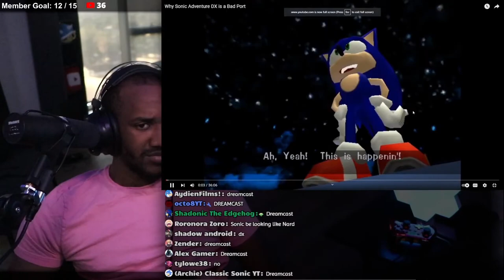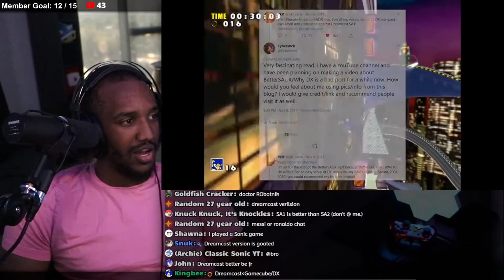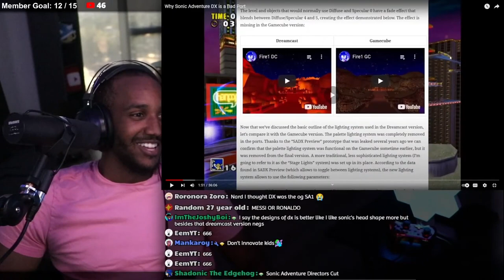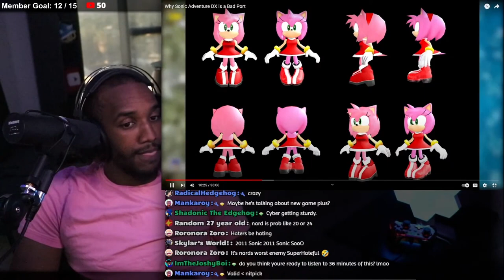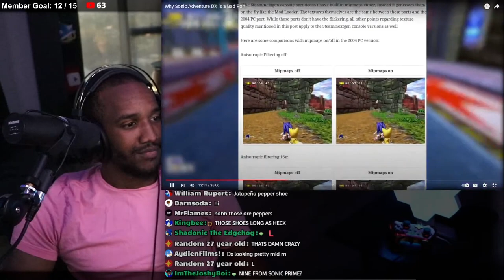Sonic Adventure DX is STILL getting hate???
Why Sonic Adventure DX is a Bad Port Reaction (from Cybershell)